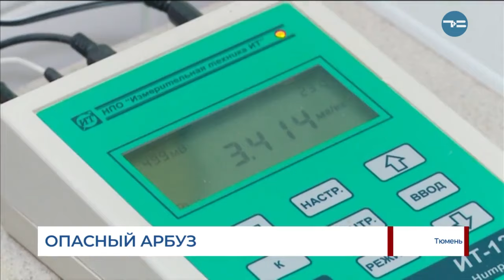Что показала проверка арбуза в Тюмени?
Первые арбузы появились на прилавках Тюмени. Роспотребнадзор не рекомендует покупать южные ягоды вдоль автодорог и в необорудованных торговых точках. Лучше всего это делать там, где плоды проходят необходимую санитарную экспертизу. Например, на рынках. Но недавно покупатели усомнились в качестве арбузов. Они проверили ягоду с помощью нитратомера. И ужаснулись. Показатели прибора зашкаливали. Корреспондент ТСН Анна Княжева провела свою контрольную закупку.